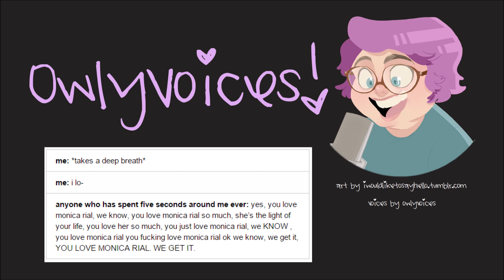Yes We Get it You LOVE MONICA RIAL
Monica Rial is my voice acting hero and one day I will meet her and promptly faint.
But anyway yeah I love Monica Rial.